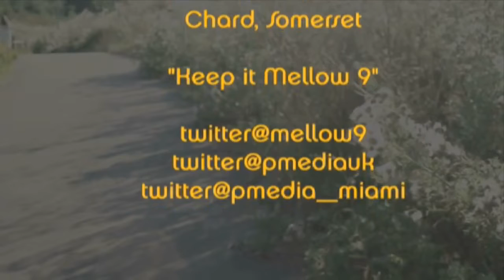Spoken Word 9 - This Powerful Force - Samantha Kirwan - Mellow 9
Word 9 Series Spoken Word poetry by Samantha Kirwan